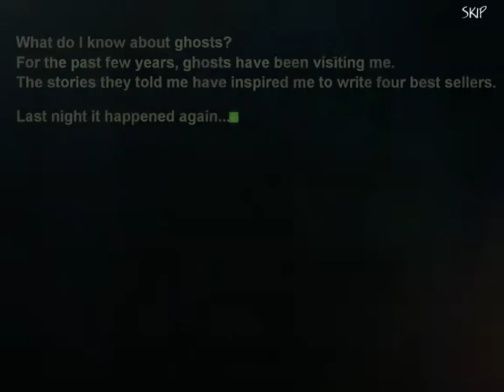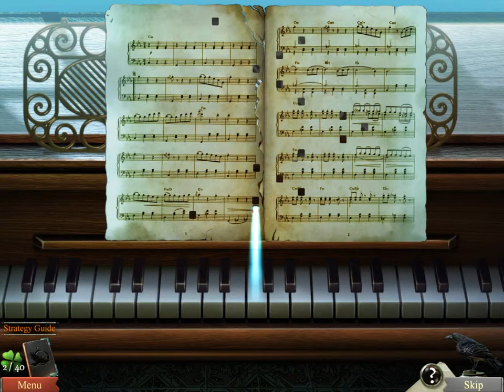Midnight Mysteries 5: Witches of Abraham Walkthrough Part1(Прохождение часть 1)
Отважная барышня-детектив продолжает расследование, начатое в первой части. Путь ее лежит на западное побережье. Однако по дороге она натыкается на странную аварию -- трейлер со следами гигантских когтей стоит у обочины дороги. Из всей семьи, путешествовавшей в трейлере, удалось найти только маленькую Бекки, родители ее пропали в неизвестном направлении.
Но не успела детектив успокоить и расспросить малышку, как налетела злая птица, размером с небольшой дирижабль, выглядящая как красноглазый ворон, сотканный из черного дыма, и унесла трейлер вместе с девочкой.Hi this is my chanel.I play a lot of video games especially casual games if you want to watch some of my video subscribe on my chanel and like my videos